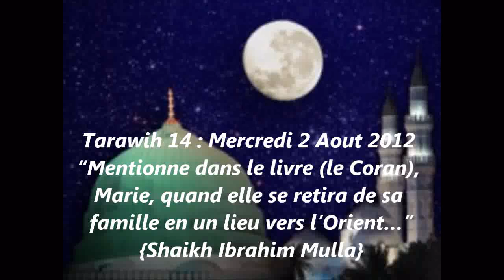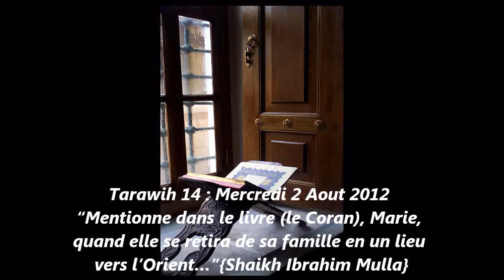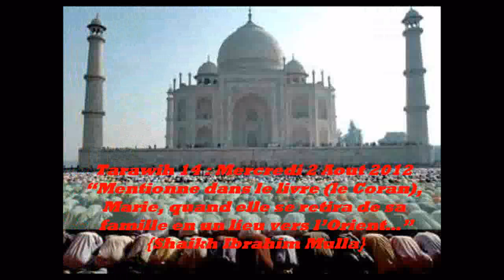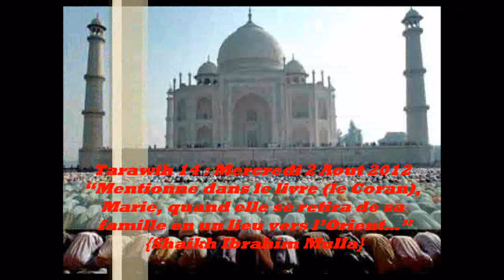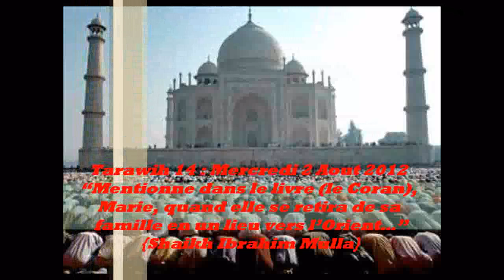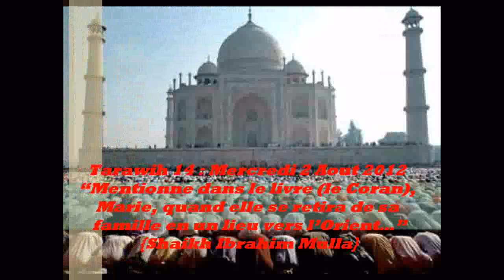Tarawih 14.2/2 : "Mentionne dans le livre (le Coran), Marie..."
Tarawih 14 :  "Mentionne dans le livre (le Coran), Marie, quand elle se retira de sa famille en un lieu vers l'Orient..." {Shaikh Ibrahim Mulla}

* La grandeur d'Allah à travers l'histoire de la naissance miraculeuse de Issa (a) (Jésus chez les chrétiens)
* La place de Maryam (a) dans l'Islam : Marie, chez les chrétiens
* La jeunesse de Maryam (a)
* L'Ange Djibril (a) /Gabriel apporte la bonne nouvelle et insuffle l'âme
* La première phrase de Issa (a) à sa naissance